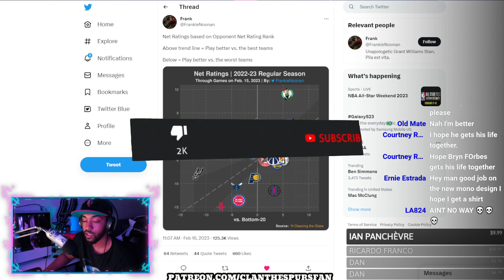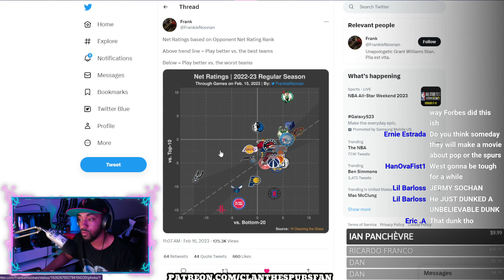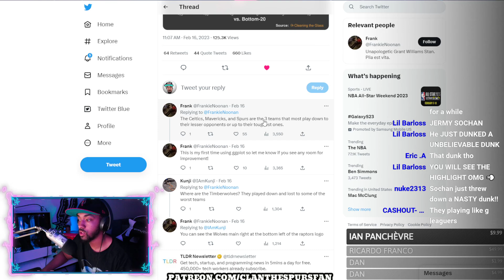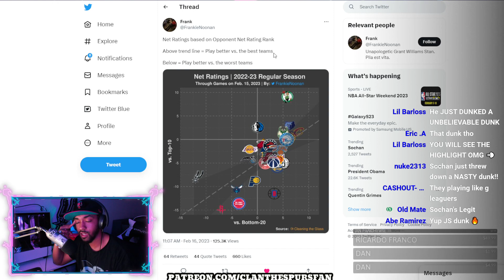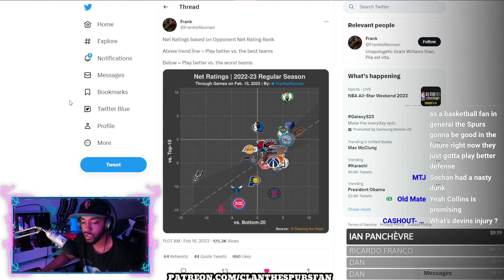PROOF Spurs Will Be SPECIAL!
CLAN the SPURS fan
55 Backusburg Rd

76ers
Bucks
Bulls
Cavaliers
Celtics
Clippers
Grizzlies
Hawks
Heat
Hornets
Jazz
Kings
Knicks
Lakers
Magic
Mavericks
Nets
Nuggets
Pacers
Pelicans
Pistons
Raptors
Rockets
Spurs
Suns
Thunder
Timberwolves
Trail Blazers
Warriors
Wizards
Atlanta Hawks
Boston Celtics
Brooklyn Nets
Charlotte Hornets
Chicago Bulls
Cleveland Cavaliers
Dallas Mavericks
Denver Nuggets
Detroit Pistons
Golden State Warriors
Houston Rockets
Indiana Pacers
Memphis Grizzlies
Miami Heat
Milwaukee Bucks
Minnesota Timberwolves
Orlando Magic
Philadelphia 76ers
Phoenix Suns
Portland Trail Blazers
Sacramento Kings
San Antonio Spurs
Toronto Raptors
Utah Jazz
Washington Wizards
or NBA